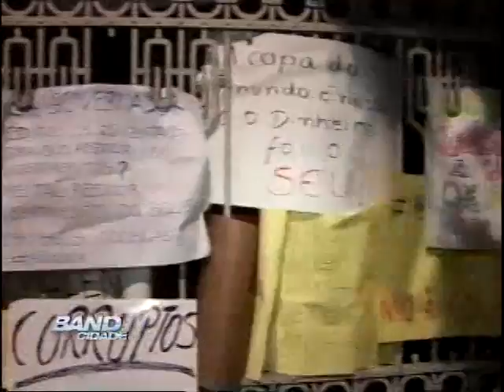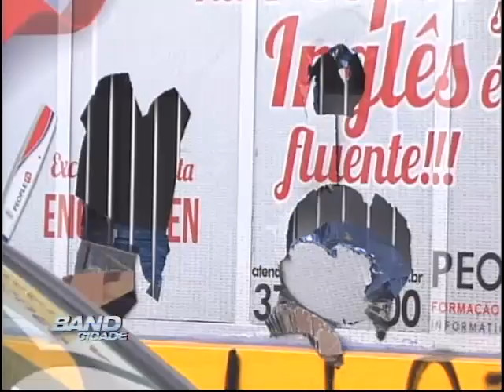Band Cidade Campinas 21 06 2013 bloco 02 mov